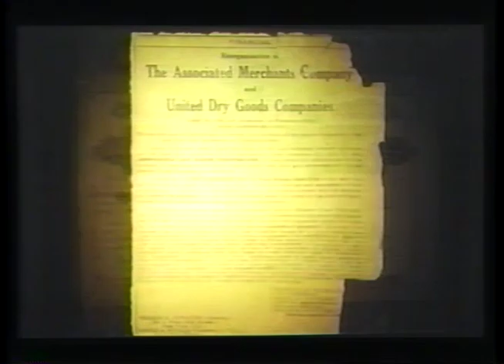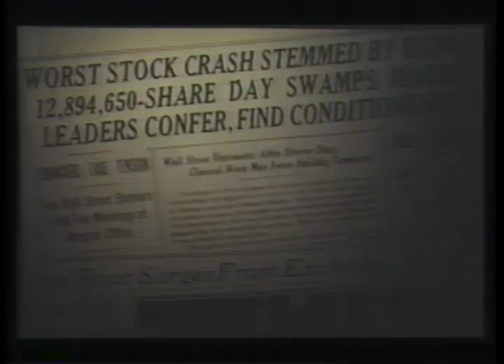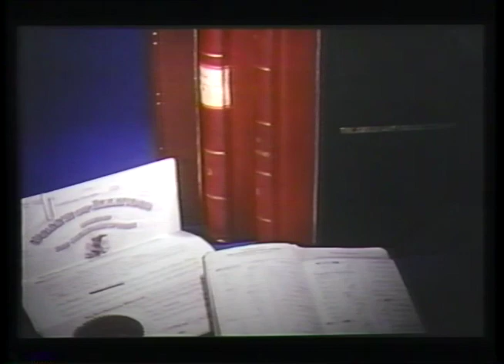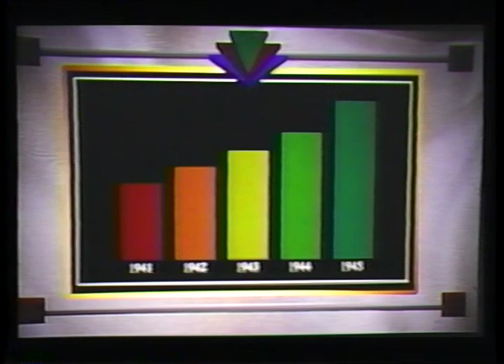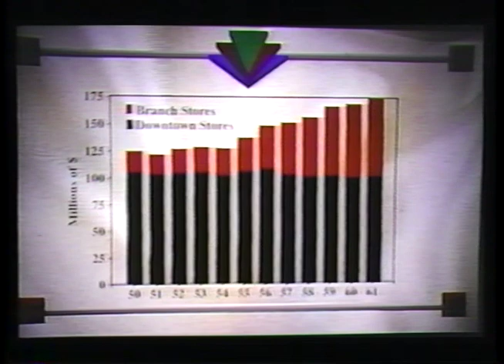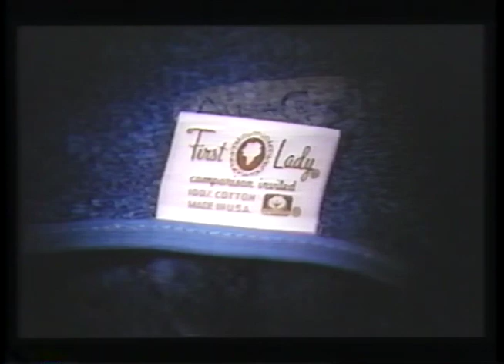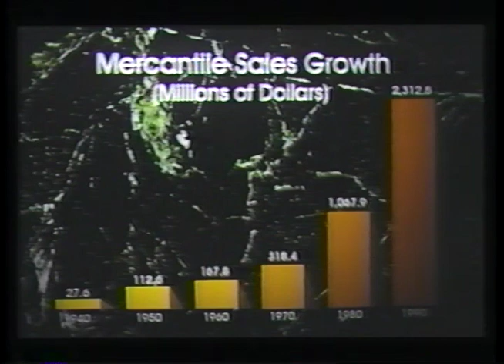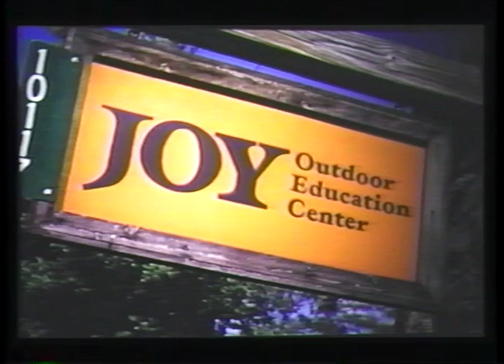The Mercantile Story - Part 1 of 2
Mercantile Stores Company, Inc.